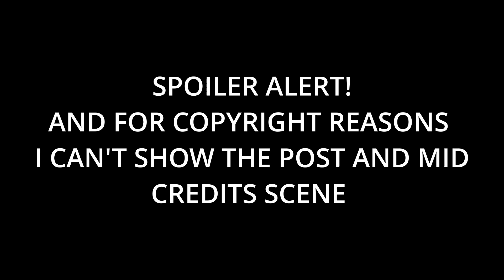Shang Chi Post and Mid Credit Scene Breakdown and Explained!|In Tamil(தமிழ்)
Shang Chi Post and Mid Credit Scene Breakdown and Expalined!|In Tamil(தமிழ்)
pakaporom
CHANNEL